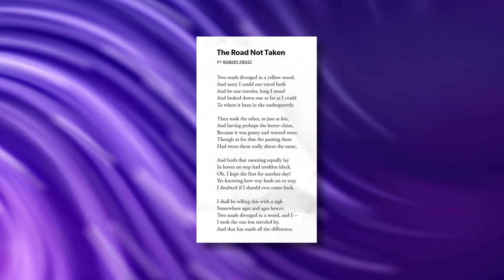Beyond Cats and Dogs: Real-World Object-Oriented Programming Explained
Understanding object-oriented programming (OOP) is crucial for any aspiring professional programmer. In this video, we dive into why OOP is considered one of the most difficult concepts in all of programming and explore the shortcomings of traditional teaching methods. Forget the typical "animal, cat, and dog" examples; real-world OOP is about solving complex problems by isolating and implementing code efficiently.

Join us as we discuss the importance of OOP, share personal teaching experiences, and highlight the key elements you need to master to succeed in your programming career. This clip is part of a comprehensive C programming course, where the final section focuses on implementing object-oriented programming in C.